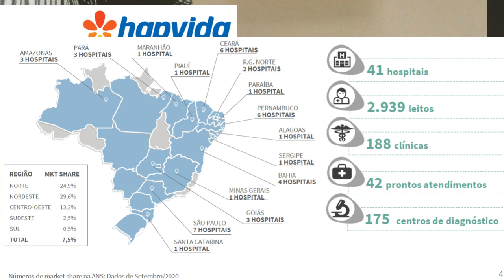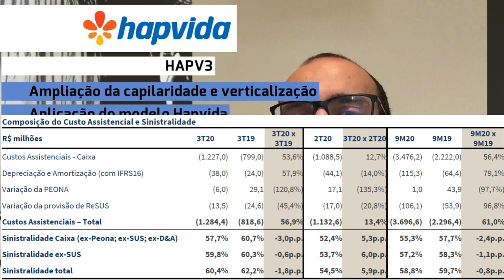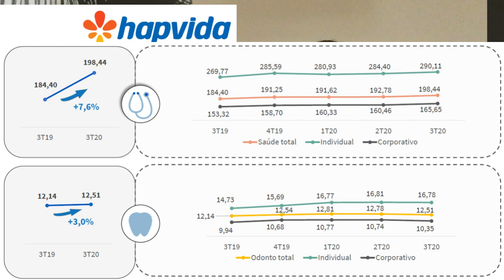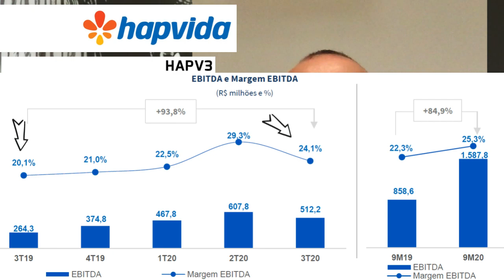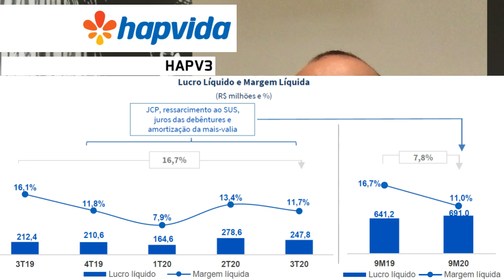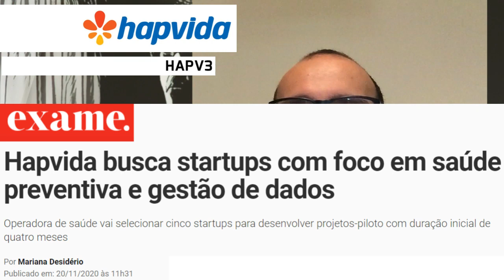09.12.2020 - Visão do Estrategista - Resultados Hapvida 3T20 - HAPV3